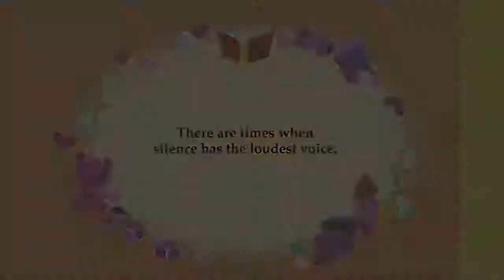Happy Tree Friends - Random Acts Of silence